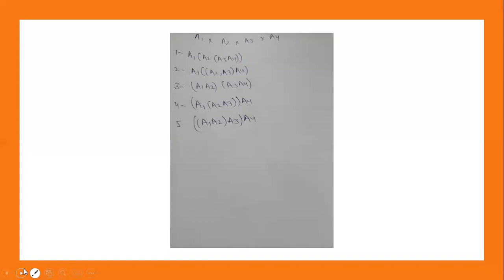Matrix Multiplication in Analysis of Algorithm || Part II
Example of Matrix multiplication